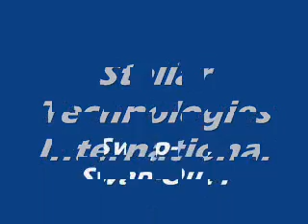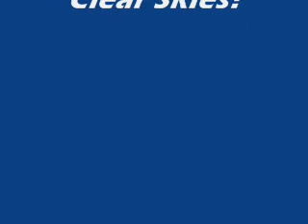Series IV 'Stiletto' Focuser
How to focus with the Series IV 'Stiletto' knife-edge focuser